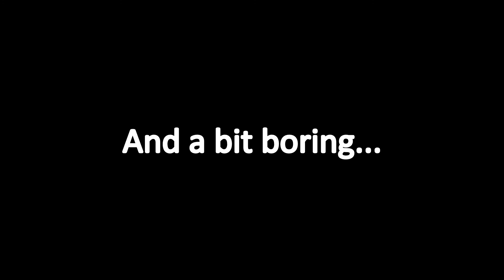Cheeks Stealing Hearts... and Fingers in Outlast Part 5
An apron leaves little to the imagination.